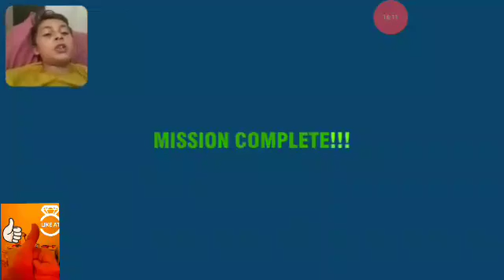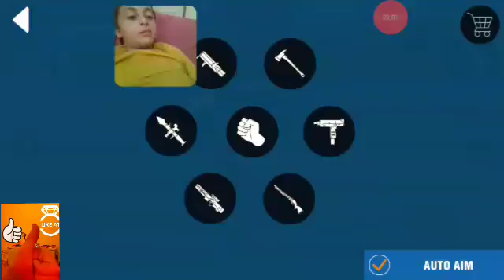REAL GANGASTAR CRİME ZOR GÖREVLERİ BİTİRMEK !!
İLK oyun videom